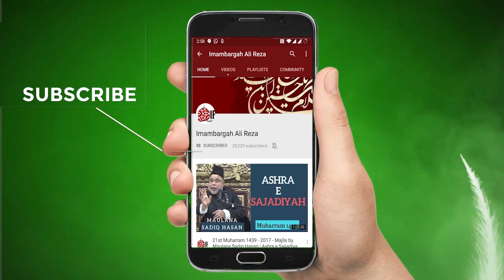Ahl Bait Per Darood Ki Fazilat - Maulana Syed Azadar Hussain